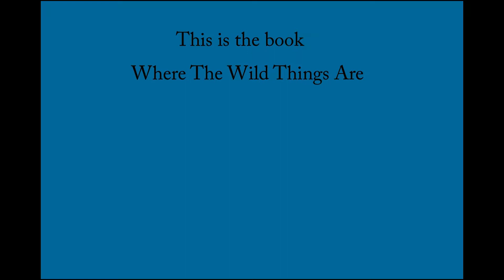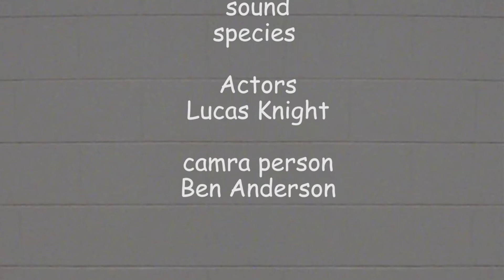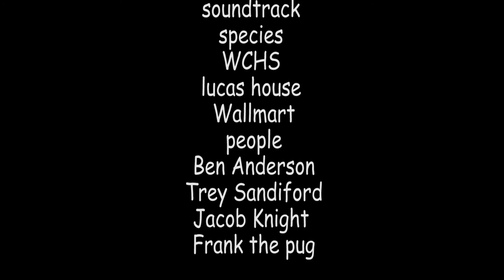knight lucas capstone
Knight Lucas
Capstone

mousic/effects

loop 5
Rocket-flying-01
breaking-ice-01
Far Cry
mario Kart 8 dulux
soundtrack
species
WCHS
lucas house
Wallmart
people
Ben Anderson
Trey Sandiford
Jacob Knight
Frank the pug